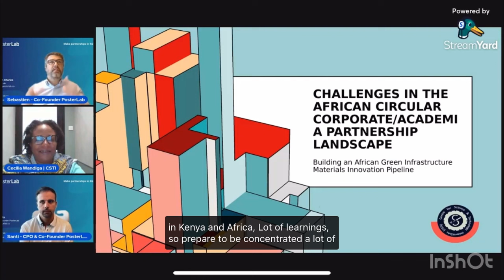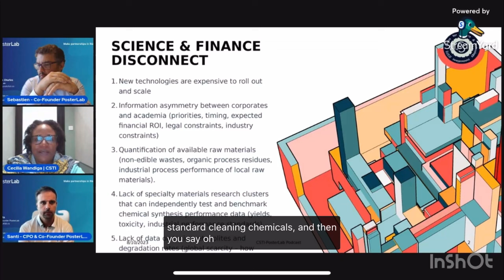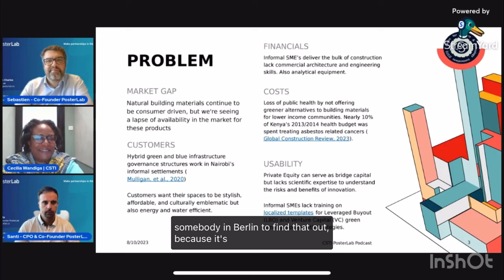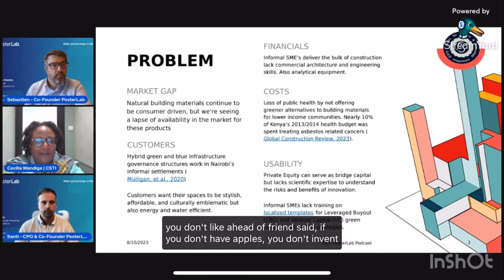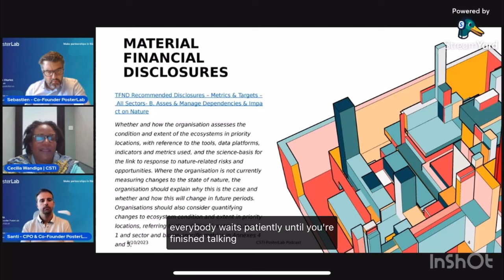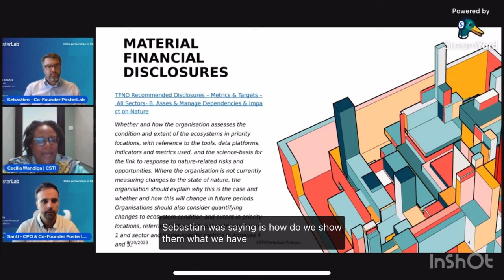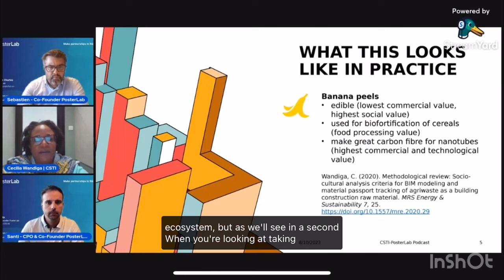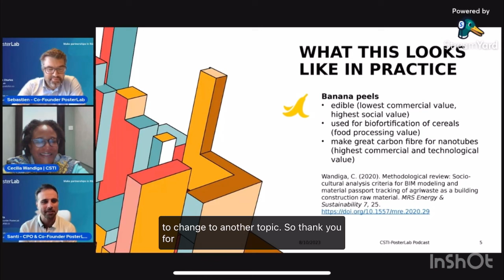How Kenyan & African Corporations & Academia Collaborate to Boost Circular Economy Innovation Part 1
"It Takes a Village" - How do Kenyan & African corporations and academia collaborate to boost innovation in the CircularEconomy? 🇰🇪 ♻ ⚙

💡 Check out Cecilia Wandiga, Executive Director of the Centre for Science and Technology Innovations (CSTI) discuss the Kenyan and African corporate/academia partnership landscape.

Main Topics:
✅ The challenges in the Kenyan and African corporate/academia partnership landscape
✅ The benefits of PosterLab Kanban Workflows
✅ Best practices and an outlook for the coming years

🧠 Cecilia Wandiga is Executive Director and Trustee Board Member for the Centre for Science and Technology Innovations (CSTI). Founded in 1998 as a UNESCO Associated Trust, CSTI serves as a research and development hub and thinktank focused on applied sustainable chemistry in industrial ecology.

💪🏾 Ms. Wandiga promotes women's empowerment through her service as an Advisory Board Member to Women In Sustainable Enterprises -WISE. She is an Assistant Lecturer, University of Nairobi, Department of Sociology - African Women’s Entrepreneurship concentration. Additional leadership roles include Director of the Natural Resource Forum (NAREF), a KEPSA BMO; Chair of the NAREF Research, Education, and Technology working group; Director of the African CSOs Biodiversity Alliance (ACBA).